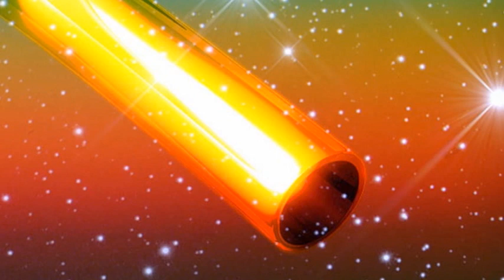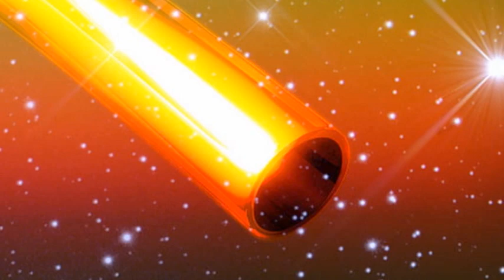Tubular Bells (part 1) re worked cover : Kittarix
Tricky Cat Records Presents:
Kittarix performing Mike Oldfiled's classic 70's subliminal master piece Tubular Bells..

Recorded and Produced at Rose Pro Studio, Buckinghamshire by Kit Judd-Gratrix